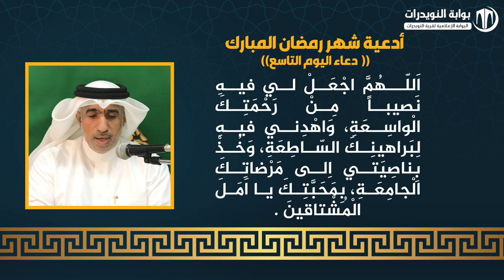أدعية ايام شهر رمضان المبارك - دعاء اليوم التاسع - بصوت القارئ عيسى علي قمبر